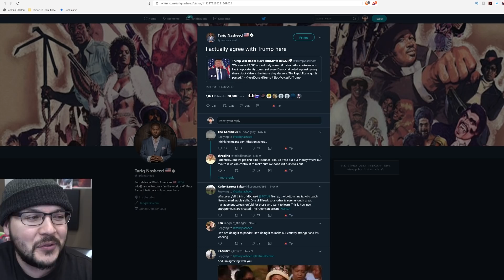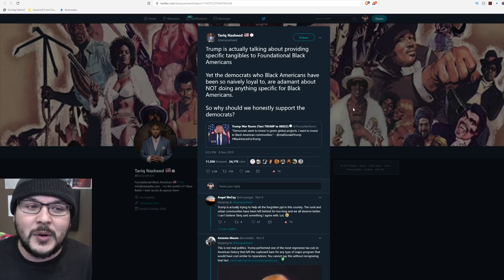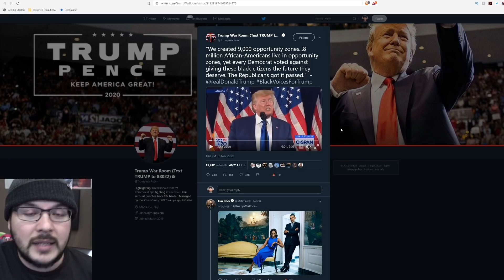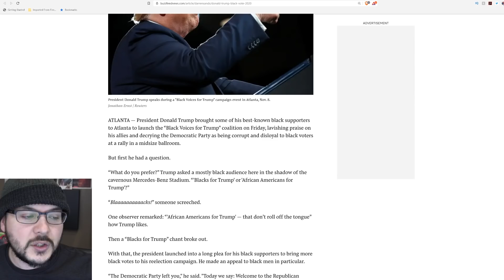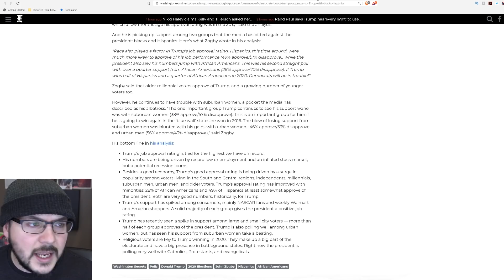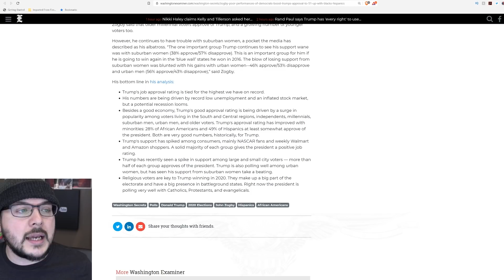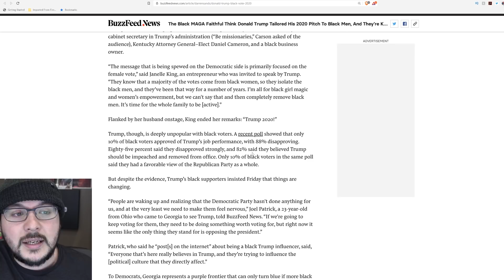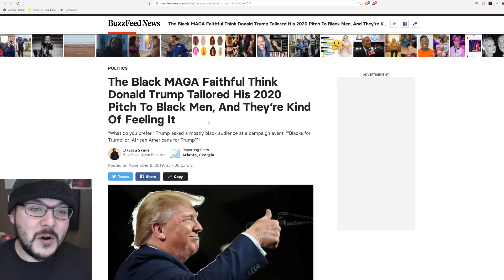Tariq Nasheed AGREES With Trump??! Trumps Gains With Black Community Becoming Undeniable